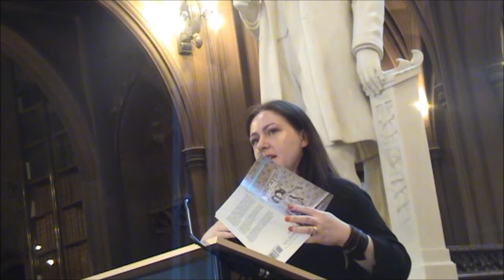Melissa Lee-Houghton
Melissa Lee-Houghton reads for Poets & Players at the Rylands Library on 25 April 2015